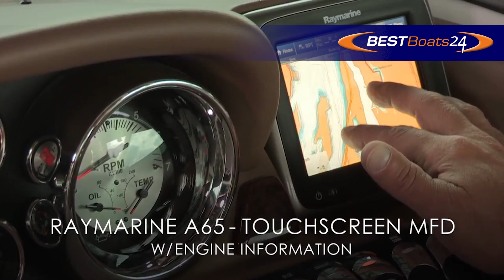Crownline 277 SS - NEW Boats 2016 by BEST-Boats24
Ob Bowrider, Cruiser oder Eclipse: Die Serien des US-Herstellers Crownline bergen jedes Potenzial zum Lieblingsboot. Sie zeichnen sich durch hohen Komfort und Familienfreundlichkeit aus- Perfekt fürs Wochenende und Binnengewässer! Jetzt entdecken bei Siegel Auto+Boot und auf BEST-Boats24

Größte Auswahl an Boote Videos in unserem Youtube Channel. Heute einTop Video aus über 1000 Boote Videos. Aktuelle Neuvorstellung von Crownline Booten und viele weitere Modelle von Crownline Yachten.  Im jedem Boot Video werden auch die  Boots- und Yachthändlern mit Firmennamen genannt. Täglich neue Boote, Yachten, Segelboote, Jetksi und Schlauchboote . Der Ratgeber Kanal enthält Tipps und Tricks rund das Boot.